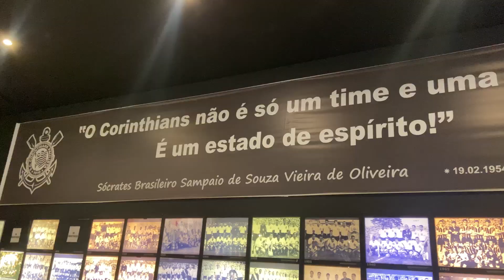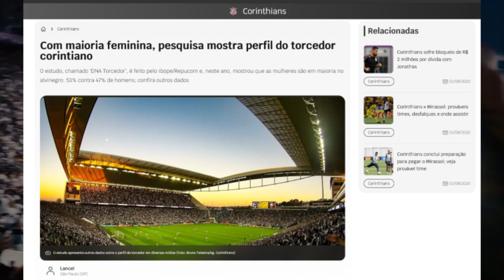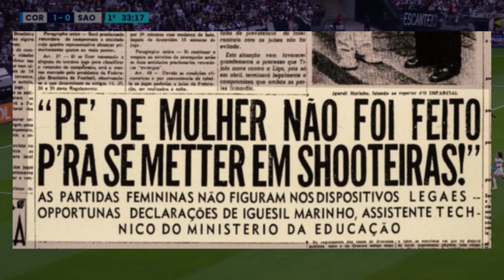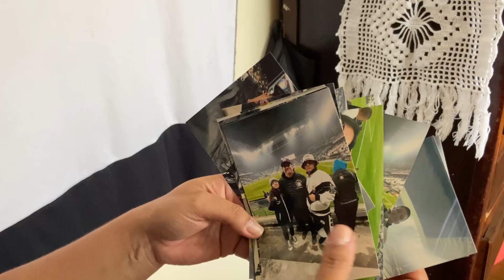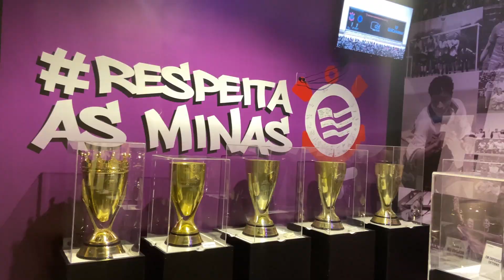Respeita as mina: as vozes e as lutas das mulheres corinthianas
Esta videorreportagem tem como objetivo mostrar a experiência das torcedoras do Corinthians, enfatizando sua relevância no contexto do futebol brasileiro e o papel das mulheres nesse ambiente. Foram realizadas entrevistas com quatro torcedoras, permitindo uma imersão em suas vivências e emoções, além dos desafios que enfrentam como mulheres apaixonadas por um esporte historicamente masculino. Com a crescente importância das narrativas femininas no futebol, este trabalho busca contribuir para a discussão sobre inclusão e representação no cenário esportivo. A partir dos relatos coletados, foi possível perceber a paixão, a dedicação e a luta das torcedoras por um espaço mais respeitoso e igualitário nas arquibancadas. O resultado obtido destaca uma nova forma de fazer jornalismo que valoriza e amplifica as vozes femininas, destacando a urgência de um ambiente inclusivo que permita a todas as torcedoras viverem sua paixão pelo futebol de forma plena.